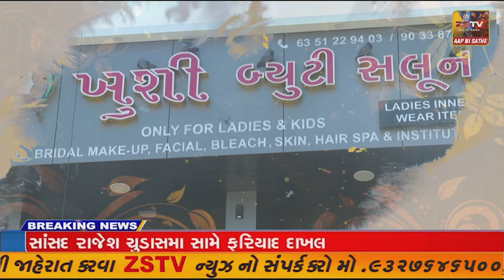મોડાસા શહેર ના ઓધારી તળાવ ખાતે મહારાણા પ્રતાપની પ્રતિમા અનાવરણ સમારોહ યોજાયો